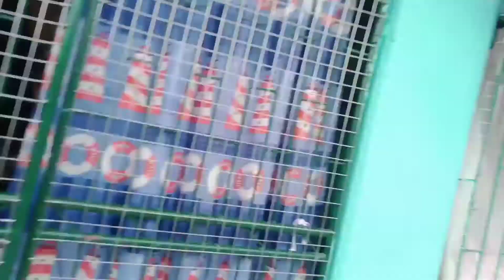House tour sa bagong bahay👉💖